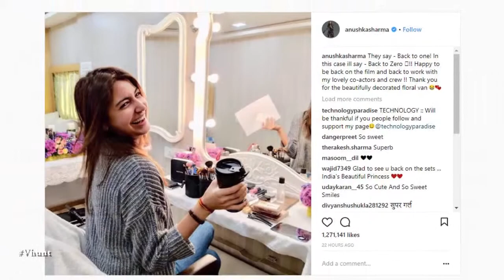शाहरुख़ ने अनुष्का को फ्लावर्स से वेलकम किया | New Bollywood Movie Gossips 2018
Shahrukh Khan welcomes Anushka Sharma with flowers it seems. Currently busy with Zero film, directed by Anand L Rai. Anushka received a 'floral welcome' and her vanity van was beautifully decorated by flowers.